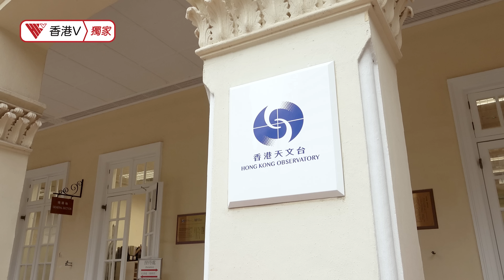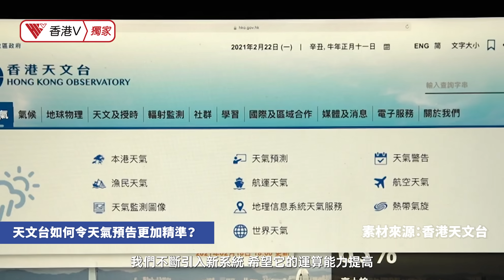獨家｜唔掛八號波係咪要顧及股市？天文台最型科學主任揭密打工仔最愛嘅八號風球！@hkweather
「水浸都係黃雨」「天文台唔掛8號係為左股市」？
每次打風落雨網民都會好嬲係網上鬧爆天文台
但到底掛八號波有冇經濟考慮？
而天文台員工係惡劣天氣係點樣返工？
V仔今日請到 天文台最型科學主任 黎宏駿博士 嚟為大家解答一眾問題！